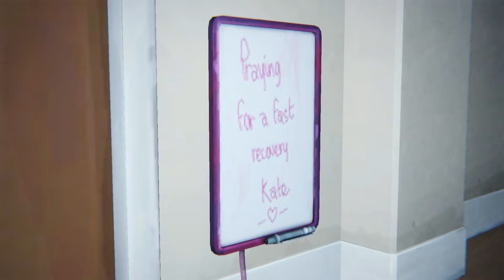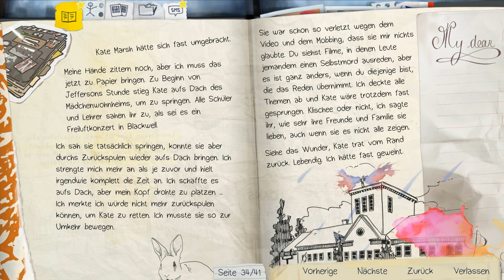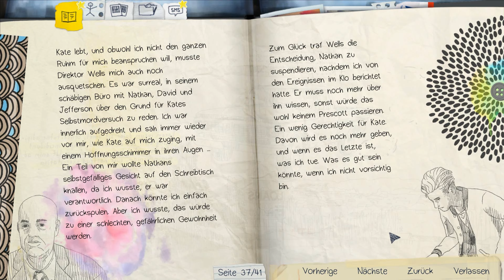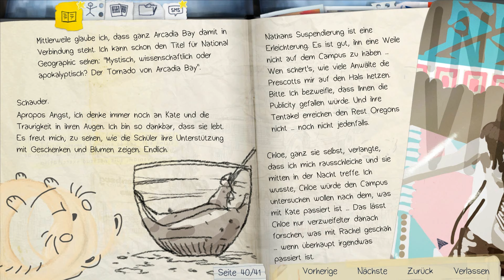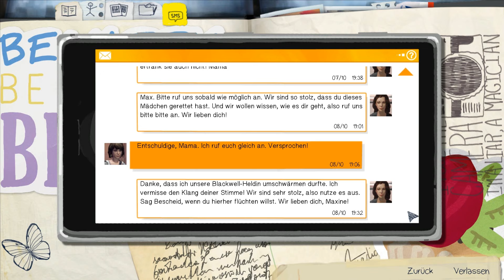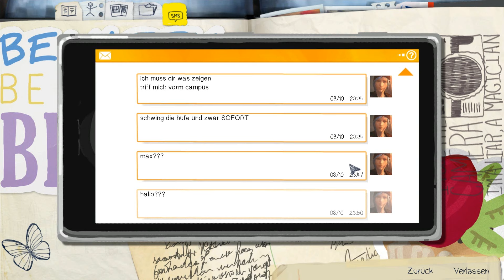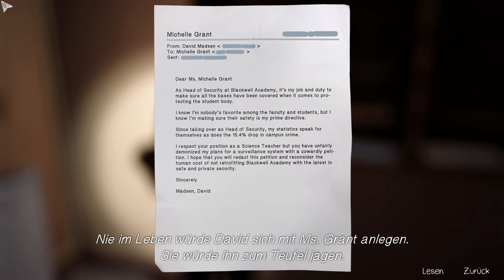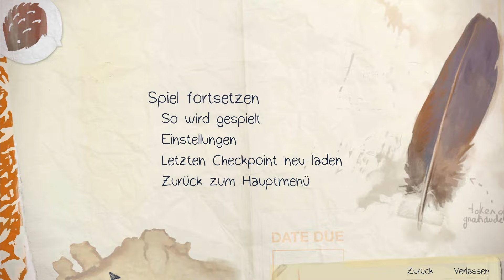Let's Play Life Is Strange - Part 14 Die Blackwell-Ninjas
Life Is Strange - Episode 3 (2/7)

Ich könnte das nicht. Ich hätte zu viel Angst :o